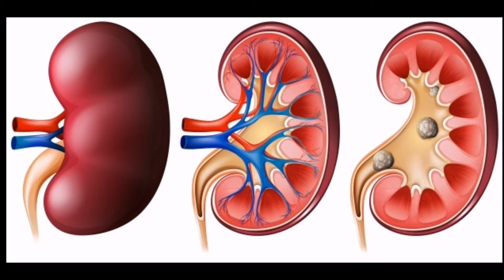AGUA DE COCO/EL AGUA DE COCO/diariamente/beneficios de tomar agua de coco/cálculos de los riñones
En este vídeo hablaremos de los beneficios de tomar diariamente agua de coco